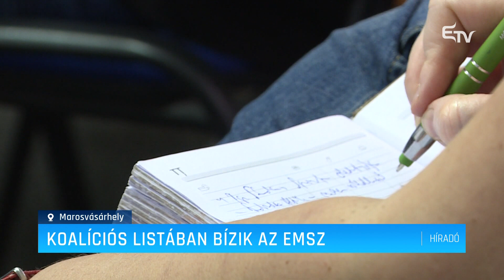Koalíciós listában bízik az EMSZ – Erdélyi Magyar Televízió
Koalíciós listán indítaná városi tanácsos jelöltjeit az Erdélyi Magyar Szövetség marosvásárhelyi szervezete az RMDSZ-es jelöltekkel. 10 személy nevét sorolták fel, akiket alkalmasnak tartanak arra, hogy önkormányzati képviselők legyenek. Erről való tárgyalásra hívták holnapra az RMDSZ marosvásárhelyi szervezetének képviselőit.